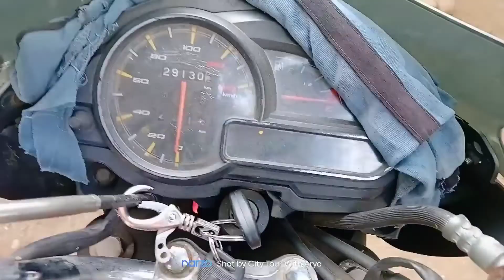Aaj Phir Mai Office Jaldi Pahuch Gya | Aur Phir jo huaa. 4th Day of Office.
Hello Friends.

My name is Aadarsh Kumar Arya

Am not a Professional Vloger an just providing Better Contant for you . Am regularly upload my Vloging videos so keep supporting me and Drop you Love.